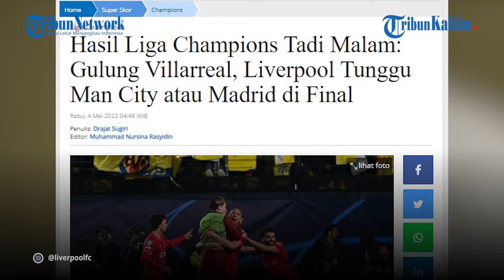Liverpool Gulung Villarreal, Tunggu Man City atau Madrid di Final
The Reds menunggu satu tim lagi yang akan mereka hadapi di laga final nanti.

Satu slot tiket laga puncak Liga Champions akan diperebutkan oleh Real Madrid dan Manchester City.

El Real harus mengejar defisit gol dari The Citizens.

Editor: Rio